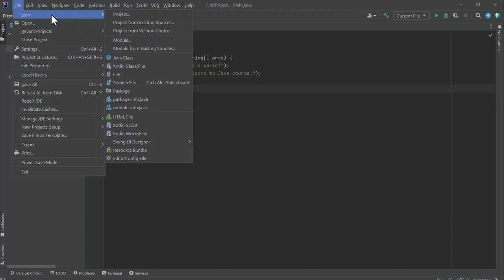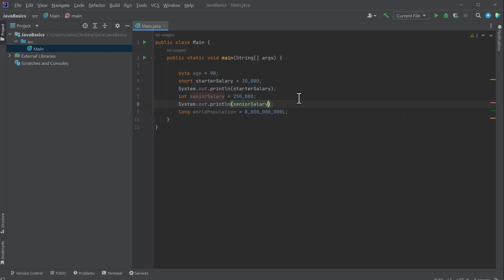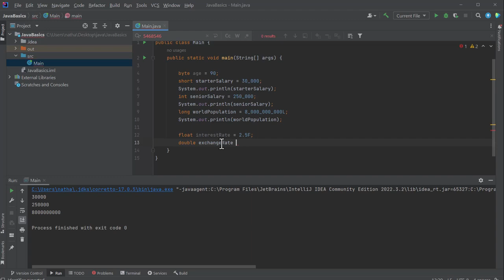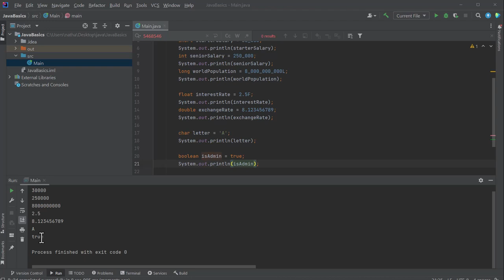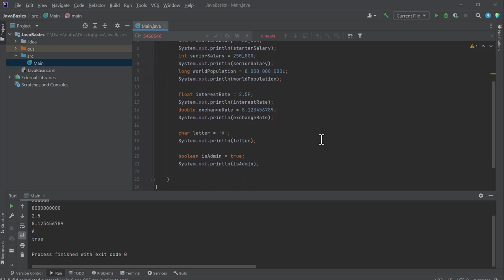Java ብትግርኛ - Part 9 - Creating Variables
እዚ ቪድዮ እዚ ካብ Java ብትግርኛ ዝብል course ዝተወስደ አዩ። ንዝያዳ ትምህርቲ ተወከሱ።